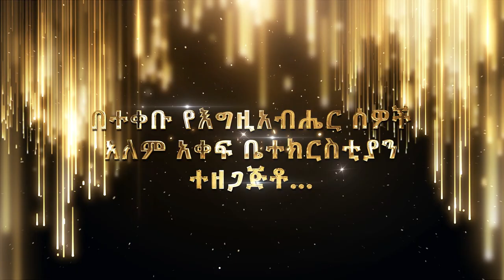አስደናቂ የአዲስ ዓመት የበዓል ዝግጅት በ ANOINTING TV CHANNEL/በ አኖይንቲንግ - ቲቪ ብቻ - ይጠብቁን!!!